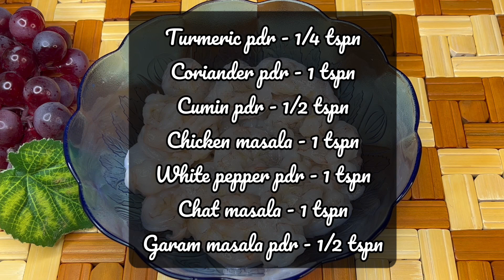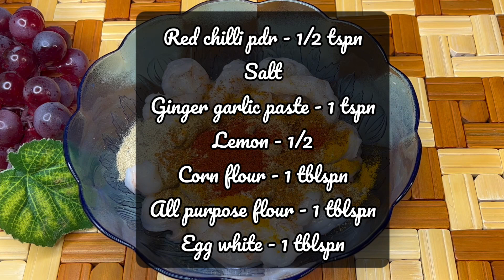Super Crispy GOLDEN FRIED PRAWNS - How To Fry Crispy Prawns At Home - Shrimp Fry Recipe At Home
Prawns are fried after mixing with various spices and a coating of rice and corn flour gives it desired crispiness

INGREDIENTS

Red chilli pdr - 1/2 tspn
Salt
Ginger garlic paste - 1 tspn
Lemon - 1/2
Corn flour - 1 tblspn
All purpose flour - 1 tblspn
Egg white - 1 tblspn

Bread crumbs as
Required

LINK TO BUY INSTACUPPA MINI CHOPPER USED IN VIDEOS

LINK TO BUY THE CAST IRON KADAI USED IN VIDEO

LINK TO BUY THE STEEL PRESSURE COOKER USED IN VIDEO

LINK TO BUY MINI CHOPPER THAT I USE IN MY VIDEOS

LINK TO BUY CAST IRON KADAI USED IN MY VIDEOS

LINK TO BUY CERAMIC BOWLS THAT I USE IN VIDEOS

LINK TO BUY CAST IRON COOKWARE FRY PAN

LINK TO BUY TRIPOD THAT I USE TO RECORD MY VIDEOS

LINK TO BUY PHOTOGRAPHY BACKGROUND PAPER I USE IN MY VIDEOS

LINK TO BUY RING LIGHT I USE TO RECORD MY VIDEOS

LINK TO BUY CAROTE NONSTICK KADAI WHITE USED IN MY VIDEOS

LINK TO BUY FISH SHAPED PLATTER IN MY VIDEOS

LINK TO BUY BEST PHONE TO RECORD VIDEOS

BEST DSLR CAMERA TO RECORD VIDEOS

LINK TO BUY CERAMIC BOWL SET I USE IN MY VIDEOS

LINK TO BUY CERAMIC MULTICOLOR BOWLS

LINK TO BUY INDALIUM URLI POT THAT I USE IN MY VIDEOS

LINK TO BUY BEAUTIFUL STEEL KADAI THAT I USE IN MY VIDEOS

LINK TO BUY IRON HAMMERED KADAI THAT I USE IN MY VIDEOS

LINK TO BUY ALUMINIUM INDALIUM URULI THAT I USE IN MY VIDEOS

LINK TO BUY ARTIFICIAL FRYUITS USED IN VIDEO

LINK TO BUY BANANA LEAF SHAPED PLATTER USED IN MY VIDEO

LINK TO BUY BASMATI RICE USED IN VIDEO

LINK TO BUY BEAUTIFUL KITCHEN CHEF KNIFE